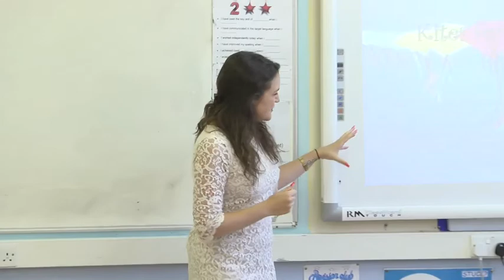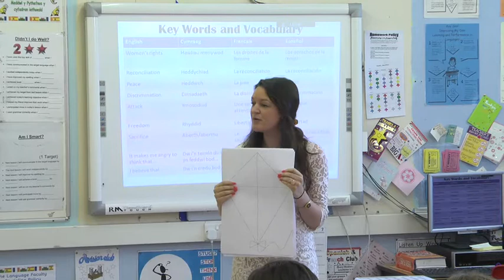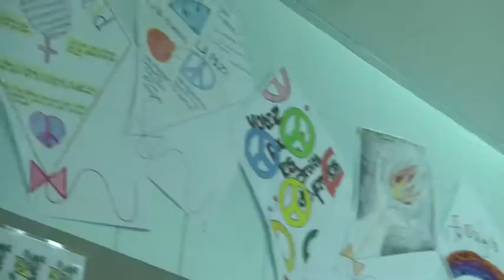Bryn Hafren Kites for women's rights